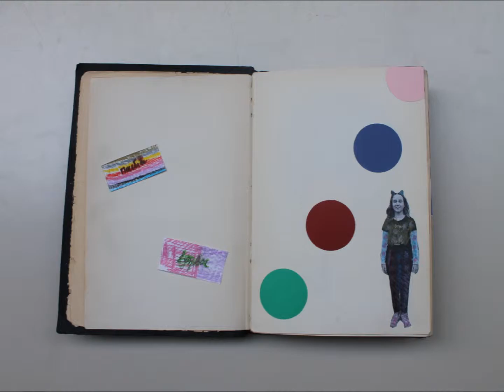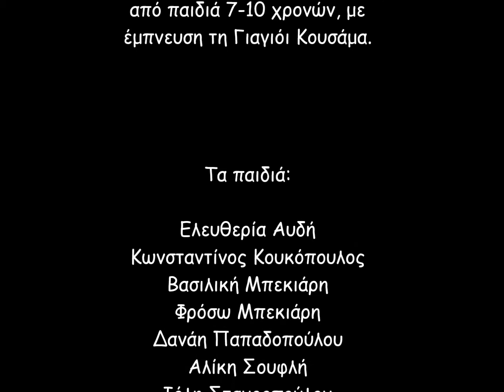Στο πουά σύμπαν της βιβλιοθήκης (Παπαστράτειος Δημ. Βιβλιοθήκη Αγρινίου)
Βραβείο Φωτογραφίας (2η Θέση - Ισοψηφία)
3oς Πανελλήνιος Μαθητικός Διαγωνισμός Δημιουργίας Ταινίας Μικρού Μήκους
«Από τους κύκλους της Κουσάμα… στους κύκλους των παιδιών»